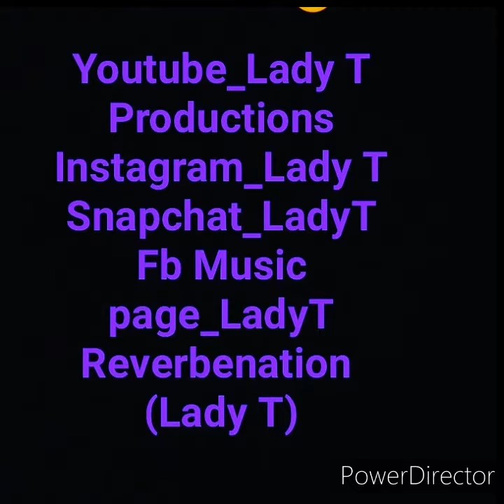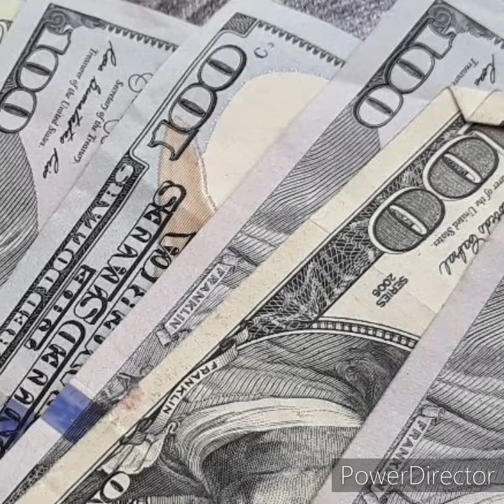Part Of Me by Lady T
Lady T Productions /Dirty Diamond